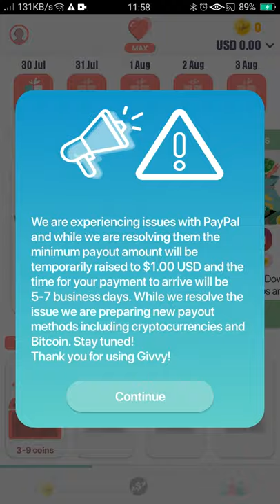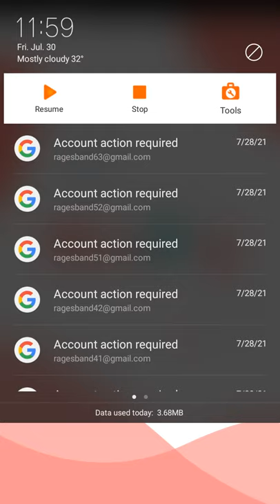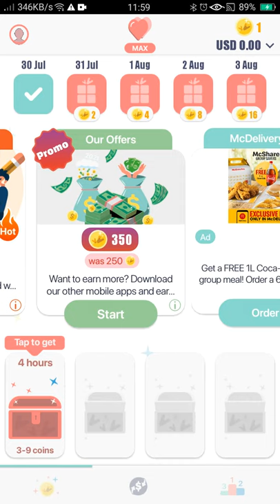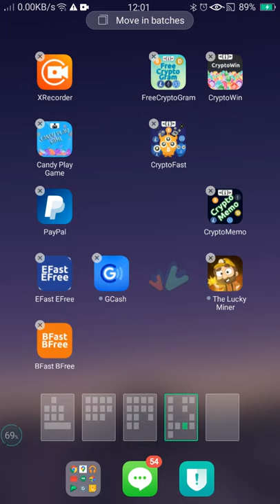Earn Money With Givvy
Published today on July 29 2021. Hello guys I will show you my game recorder... This game is called "Earn Money With Givvy". Hope you like it thank you together with mp3 embedded in this video.